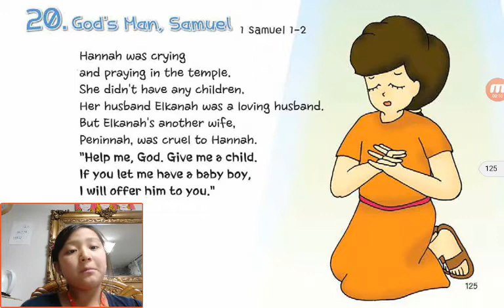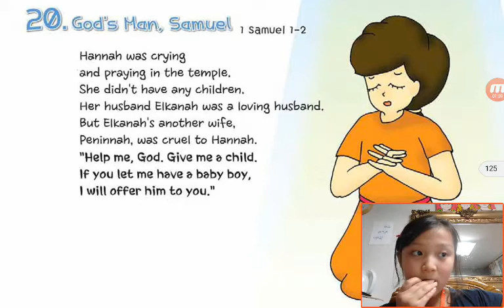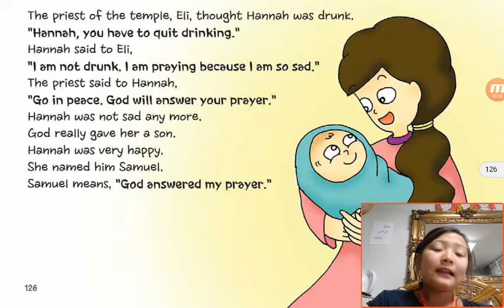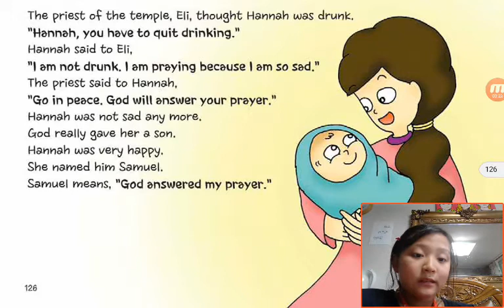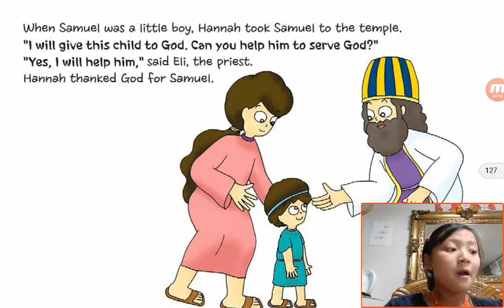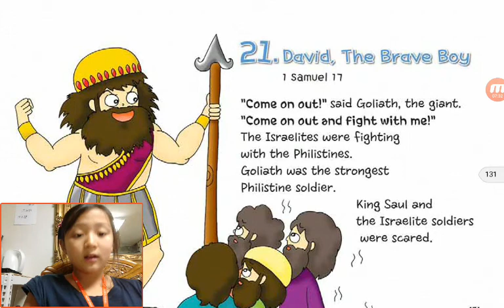‹Kids›Grace：Wonderful Bible Story‹원더풀스토리›– 20170513 160304